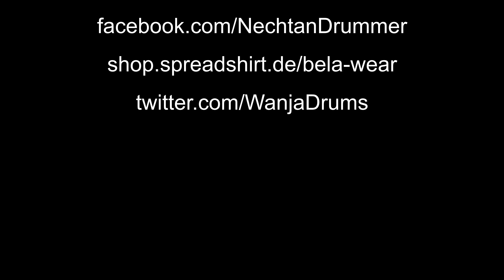Mayhem - Psywar - Drums Only Cover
Mayhem - Psywar - Drum Cover by Wanja [Nechtan] Gröger

This is a drums only cover of the song "Psywar" by Mayhem. (Album: Esoteric Warfare)
Blast Beats and Double Bass included.

The sound is mixed by Ivan Chertov of the band Craving

X My drumming equipment:

My Drumsticks (US)

My Double Bass Drum Pedal (US)

X